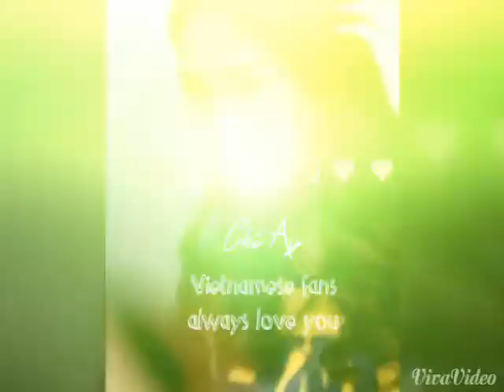Happy birthday to Belle Kemisara From Vietnamese fans 20140915 213052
[16/9/2014] Happy Birthday to Belle
My idol. always love you and support you!